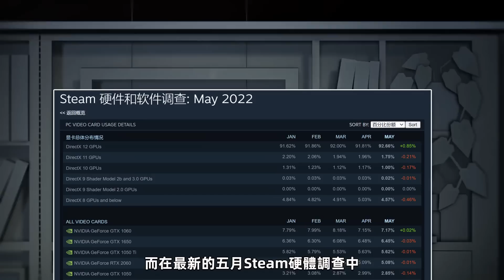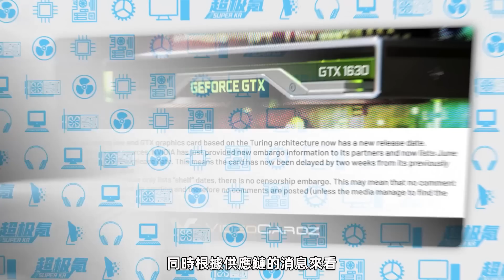NVIDIA發布最佳過渡卡GTX 1630：512個核心、4GB顯存，售價不到800元！「超極氪」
GTX 1630即將于6月15日正式發布
擁有512個CUDA核心、4GB GDDR6顯存
性能對標GTX 1050，售價不到800元